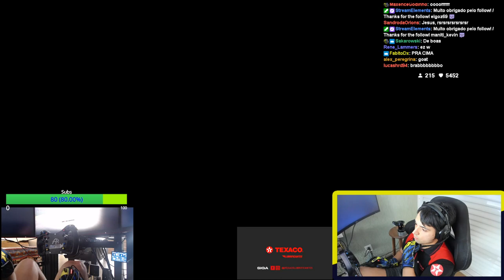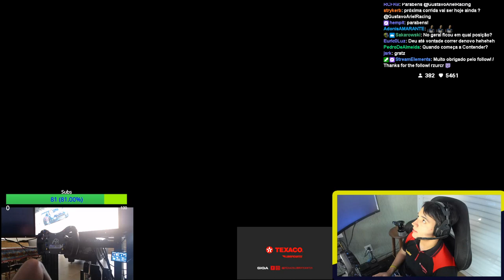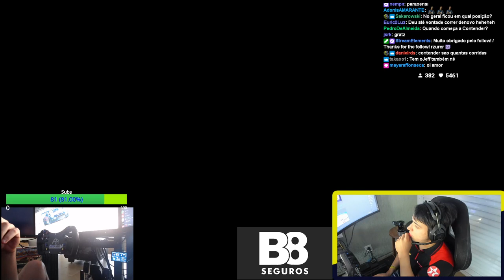PESC Qualifiers 2022 - Round 6 at Imola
Start: P1 - Finish: P6
SOF: 8290

Sim Specs:
Simucube 2 Pro
Ascher F28 - SC V2
Heusinkveld Ultimate +
Sim Pad Premium Rig